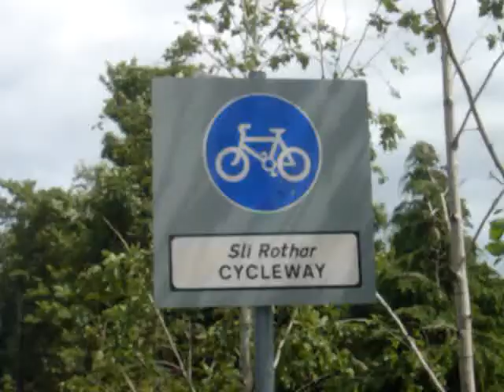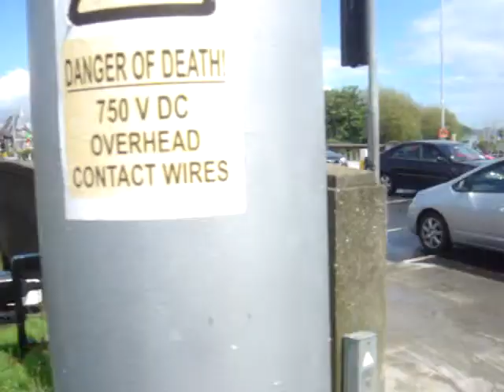Cycling along the grand canal in Dublin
Cycling along the grand canal from the West towards the centre of Dublin.